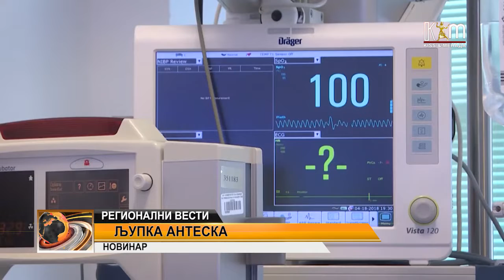Расте бројката на новозаболени во гостиварско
Граѓаните да имаат трпение и да ги почитуваат мерките - држење дистанца,хигиена и носење маска, порачуваат медицинарите